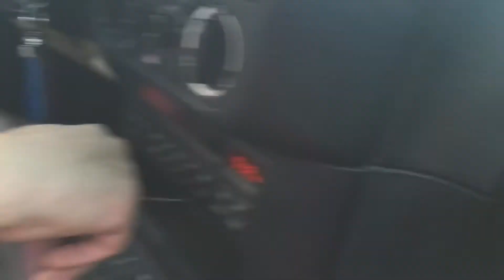BMW E36 M3 drifting at US AIR Motorsports raceway, Shawano WI. Catching huge dirt at last run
My freind messing around that I’m trying to post this car for sale lol